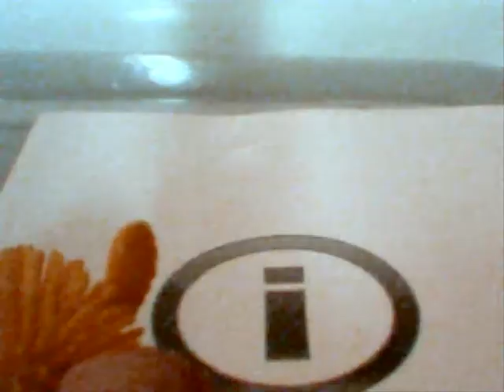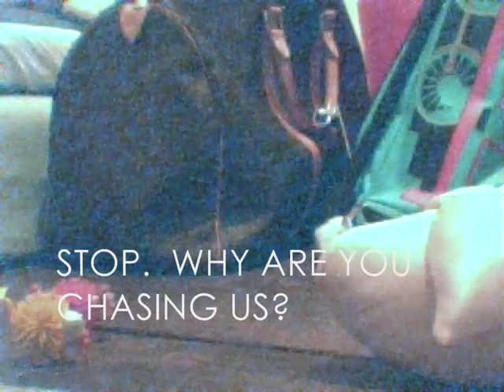Chicken VS Monkey Episode 4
The fourth episode was filmed before series 1 went into production. Due to the massive success of it becoming the favourite  TTV alone program, we have decided to show this episode to you to make the series 1 episode longer.